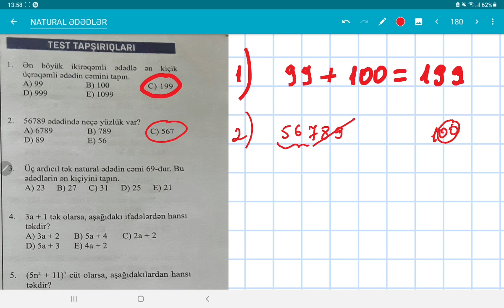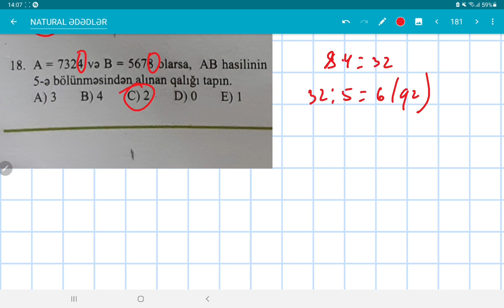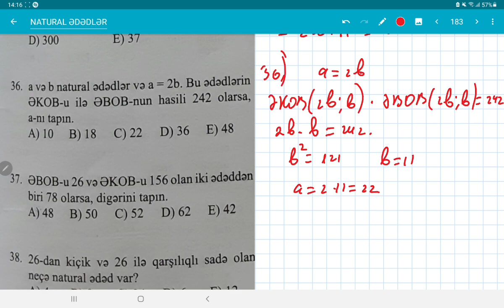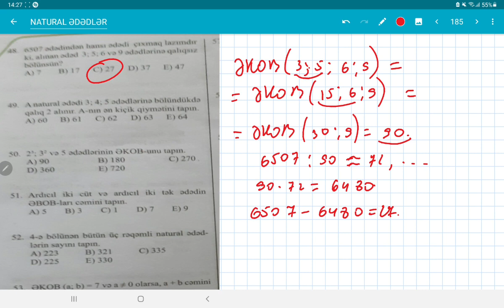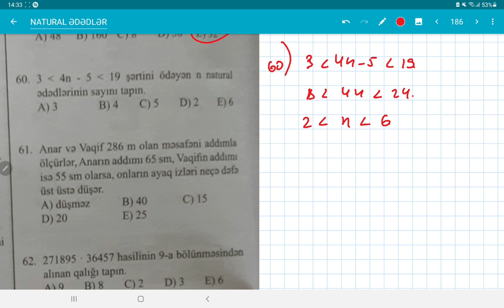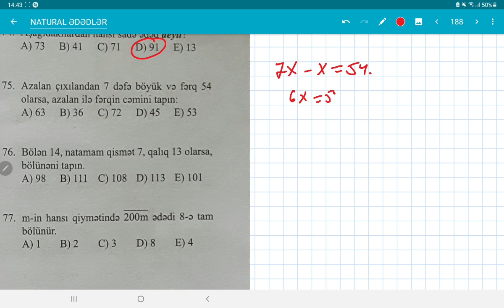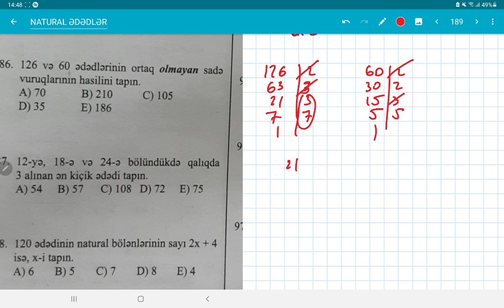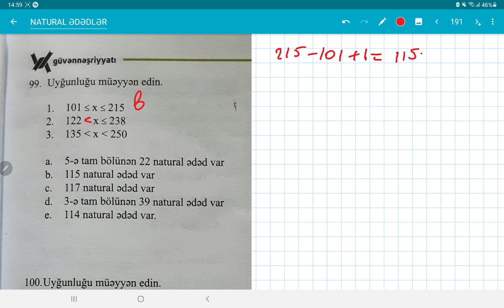11 sinif , 2021 Güvən buraxılış, Natural ədədlər 1-100 bütun testlərin izahı